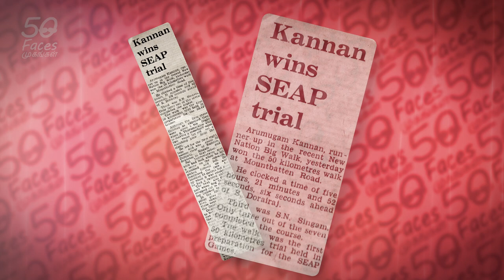KANNAN1of3 Study and Sports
Guaranteed to see the world, get friends & keep you looking young as well  - yes it is a dream job that many would vie for. Kannan has been doing this job all his life.

Arumugam Kannan can be described as a serial sports person. He has been involved in sports all his life. Besides being a sportsman, he has been working at Singapore Sports Council for the past 40 over years as well, moving up the ranks from being just an assistant to leading a team, which maintains the sports equipment. Fit as a fiddle at the age of 65, he proudly proclaims that he has not even put in any sick leave for the last 10 years.